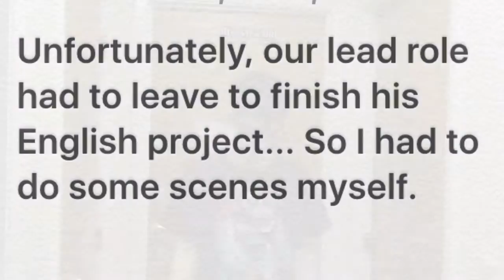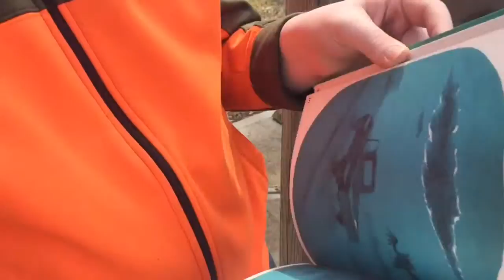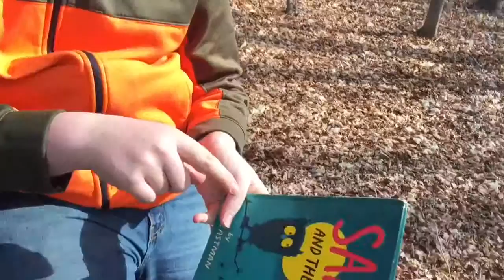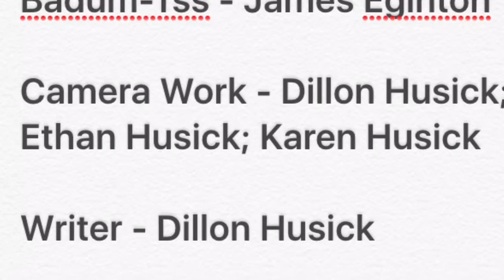If youre watching this its too late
My school project based off of a book